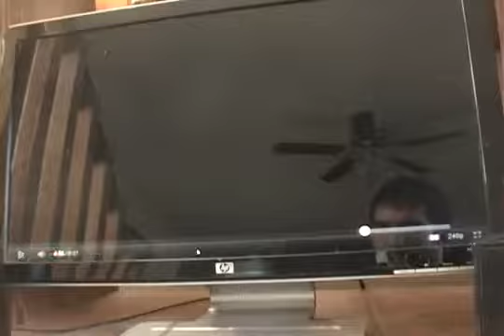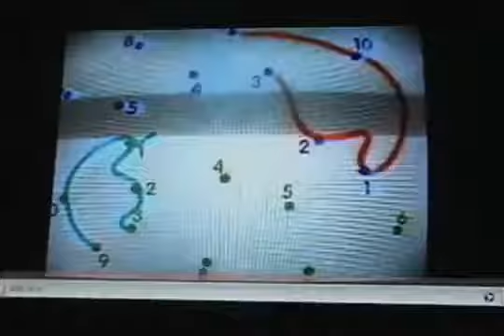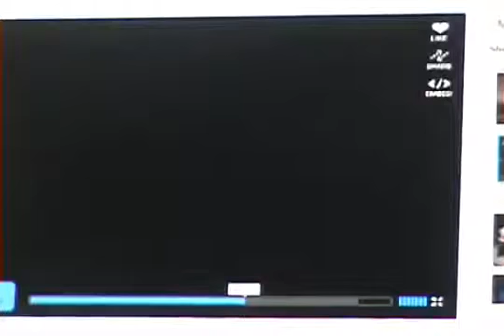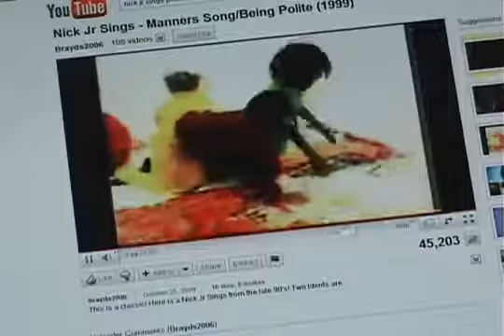Shuric Scan Lol Reversed